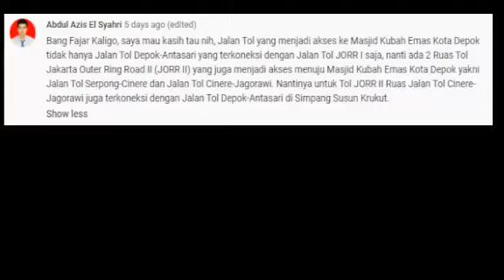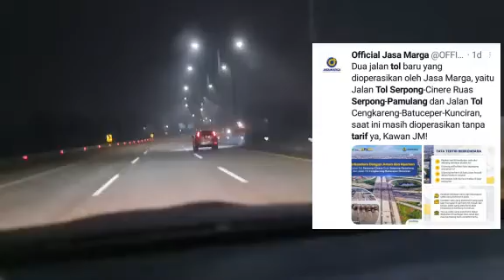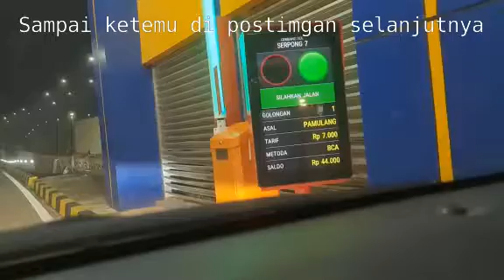Tol Baru & Tarif Tol Pamulang - Serpong, bagian JORR II ( 2 ) Cinere - Serpong